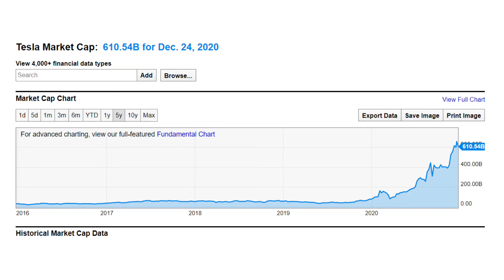Paytm Revenue Increases to ₹3,629 Cr, MX Takatak Is Leader Of Indian Short Video Apps | NBB News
In this video of NBB News we have covered more than one news, hope you will like it.

News Covered in This Video:

00:17 Paytm revenue up 1.4% to Rs 3,629 cr; losses decrease 30% to Rs 2,942 cr
01:52 MX Takatak Is Leading The Race Of Indian Short Video Apps, Followed By Moj
04:00 Elon Musk Said Apple CEO Tim Cook Refused Talks For Tesla At $60 Bn
05:47 Google Pushes India Digitisation Through Investment In Dailyhunt & Glance